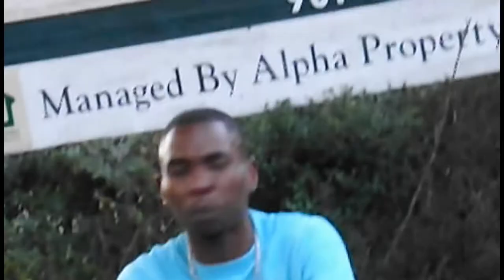Yung Cato- Welcome to Memphis